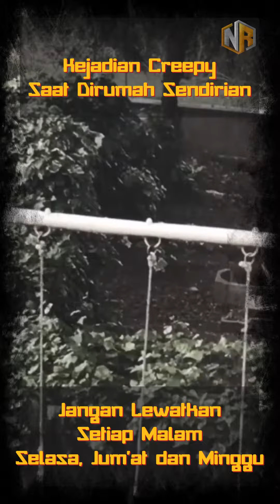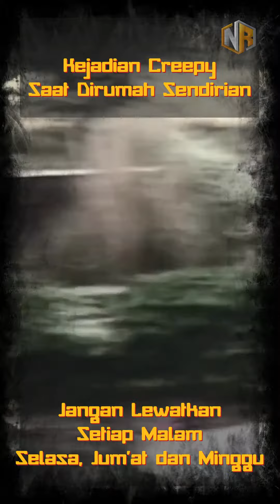Kejadian Creepy Saat Di Rumah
JANGAN LEWATKAN VIDEO VIDEO TERBARU
SETIAP MALAM
SELASA - JUM'AT - MINGGU
PUKUL 18:59 WIB
HANYA DI
N&R CHANNEL
N&R adalah channel yang dulunya bernama KK TUA merupakan channel hiburan yang dimana channel ini menyajikan video penampakan hantu, mahluk halus, video seram, scary video, horror yang terekam kamera. bagi kalian yang suka dengan channel ini jangan lupa buat like, komen dan Subscribe

bagi kalian yang punya cerita horror, foto atau video penampakan kalian bisa kirim ke alamat
nanti kita akan bikinkan videonya